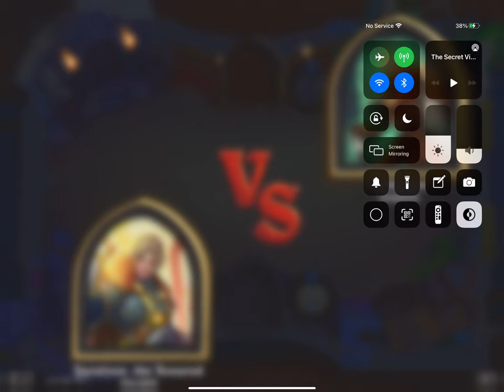Paladin Deck 9 Win Duel Mode Hearthstone Gameplay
thanks